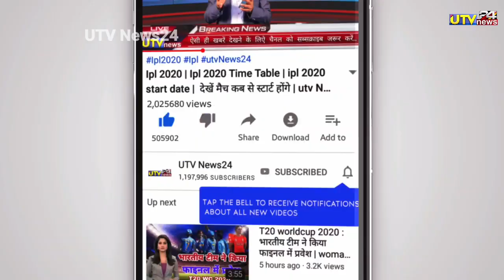RR vs SRH IPL 2023 - चमत्कार हैदराबाद को हराकर भारत सीधा IPL के Final में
1000 sub complete on 5/7/19
10000 sub complete on 1/8/19
100k sub complete on 12/08/19💯
200K sub complete on 30/08/2019👍
300k sub complete on 29/09/2019👍
400k sub complete on 02/11/2019
500k(0.5million) complete 19/12/19💗
600k sub complete on 10/2/2020👌
700k sub complete on 01/04/2020
800k sub complete on 25/10/2020
900k sub complete on 3rd Aug 2021
1M Sub complete on 4th Dec 2021